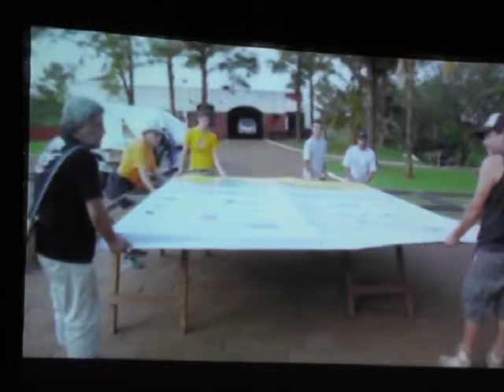06 PAULS SANTORO